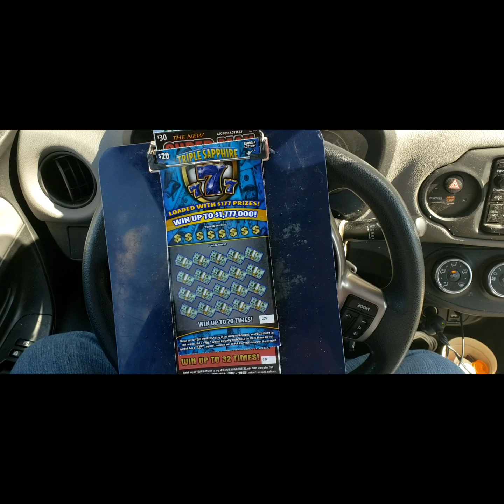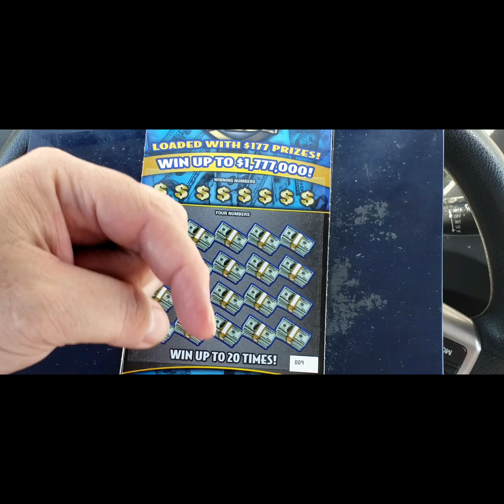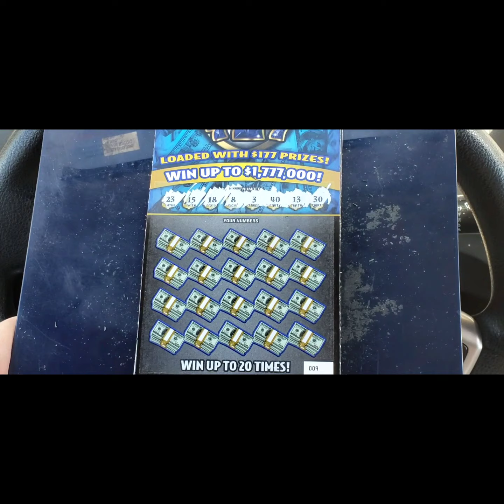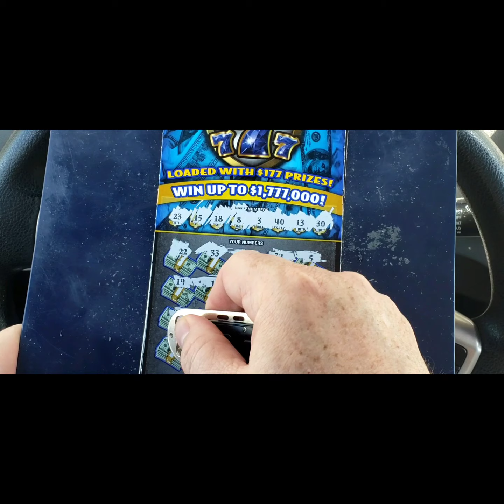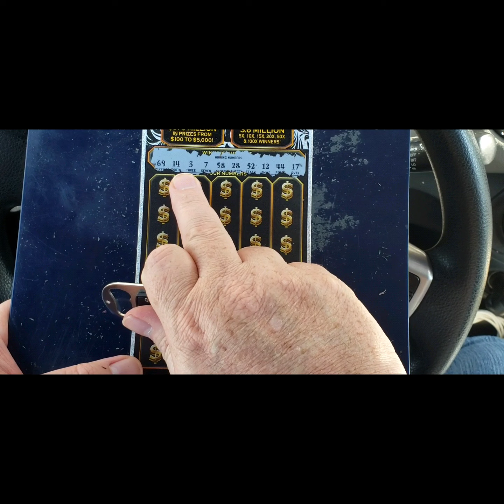Happy Fathers Day from Lotto Paul. Georgia lottery scratch off tickets